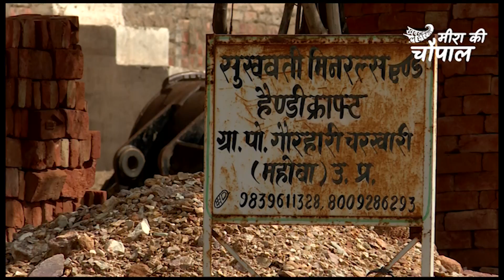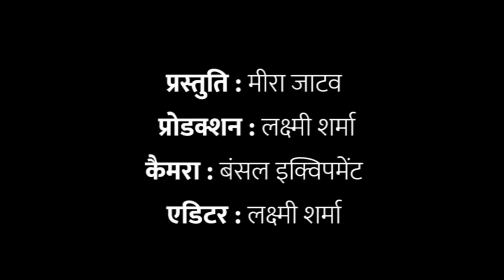मीरा की चौपाल, एपिसोड 6: खदान नही तो पलायन ही सही, गौरहारी गाँव में रोजगार का साधन हैं सिर्फ पहाड़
मीरा की चौपाल, एपिसोड 6: खादानी नही तो पलायन ही सही गौरहारी गाँव में रोजगार का साधन हैं सिर्फ पहाड़